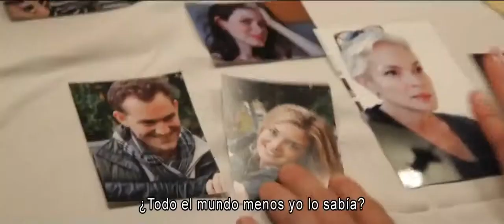Coherence trailer subtitulado español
Director: James Ward Byrkit

Guión: James Ward Byrkit

Reparto: Emily Baldoni, Maury Sterling, Nicholas Brendon, Elizabeth Gracen, Alex Manugian, Lauren Maher, Hugo Armstrong, Lorene Scafaria

Sinopsis:

Fue en Finlandia, en 1923. El paso de un cometa hizo que los habitantes de un pueblo quedaran completamente desorientados, originando comportamientos muy extraños, incluso una mujer llamó a la policía alertando de que el hombre que estaba en su casa no era realmente su marido… Décadas más tarde, un grupo de amigos recuerda este caso mientras cenan, brindan y se preparan para ver pasar un cometa. ¿Puede acaso repetirse la misma historia?